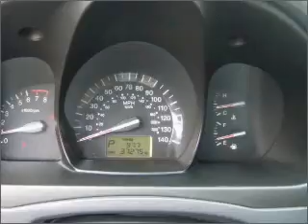2009 Kia Spectra in Foley, AL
Southern Chevrolet
2255 S Mckenzie St
Foley, AL 36535
2009 Kia Spectra
4-Speed A/T
Mileage:37266